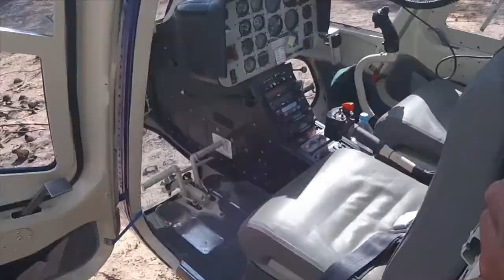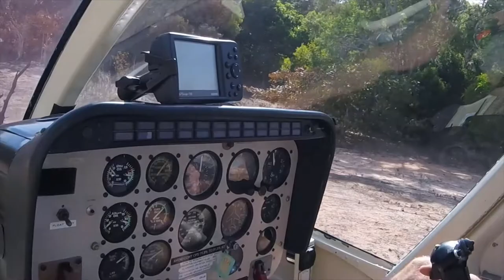Albany Island final day.Chopper flight